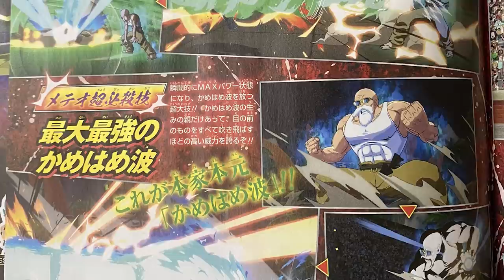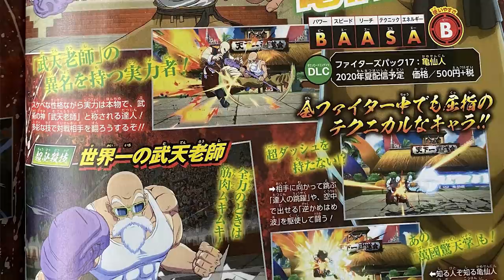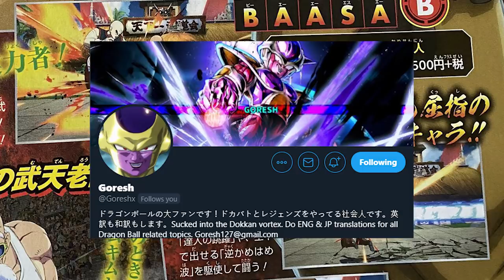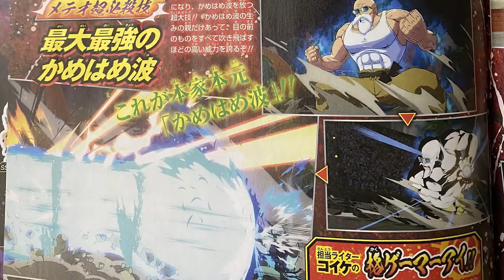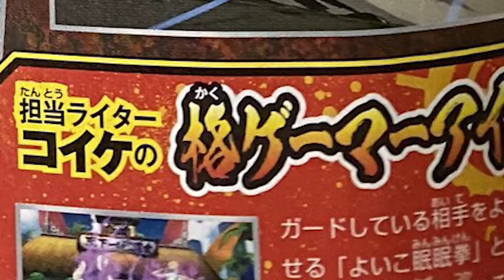THIS COULD BE BAD FOR ROSHI.... | Dragonball FighterZ V-Jump Leak Discussion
Master Roshi is going to be the next dlc character coming to dragonball fighterz as a part of the games third season pass and now with the help of V-Jump leaks we know a lot more about what Roshi will do in dbfz! This includes his supers and the fact he doesnt have a super dash. oh